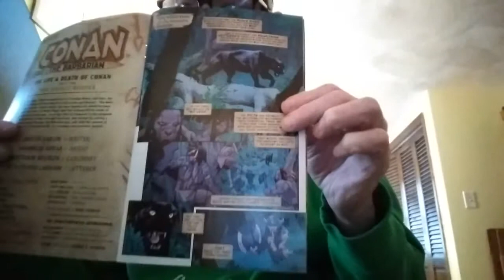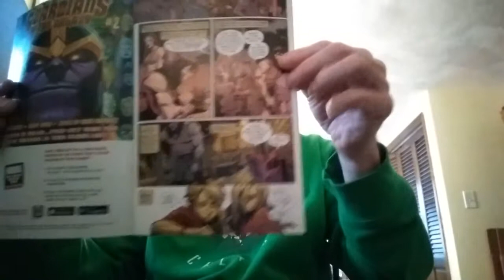Conan the Barbarian #2 Marvel Comic Book Review with Josh Anderson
Josh reviews issue 2 of the new Marvel Conan the Barbarian comic book series.

Make Comic Book Collecting Fun Again on Facebook